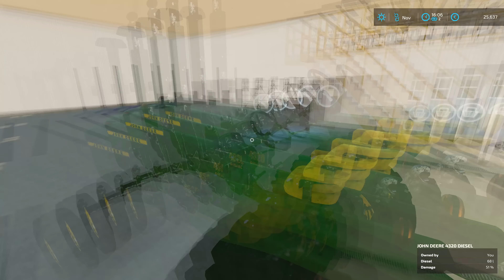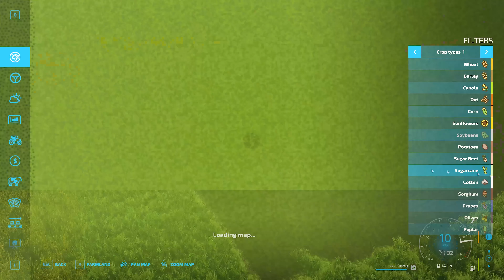Hiring FLATS PEOPLE to Plant Corn on Flat Map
Attempting to build a functional farm on a completely flat map starting with 0$...

If you want to download the savegame and all the mods used in the series -